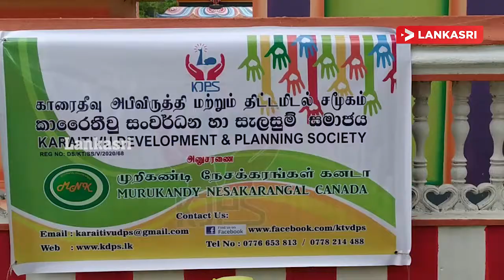அம்பாறை மாவட்ட வீரச்சோலை கிராம மக்களுக்கு கொரோனா நிவாரணஉதவி